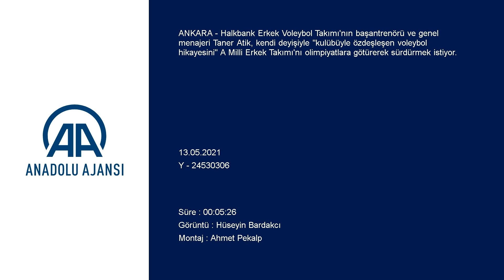A Milli Takım'ı olimpiyatlara götürmek istiyor!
GÖRÜNTÜ DÖKÜMÜ :
- Halkbank Erkek Voleybol Takımı Başantrenörü Taner Atik'in voleybol sahasında yürümesi
- Halkbank Erkek Voleybol Takımı Başantrenörü Taner Atik ile röportaj
- Taner Atik'in motosiklet kullanması Halkbank Başantrenörü Taner Atik'in "kulübüyle özdeşleşen voleybol hikayesi"
- Voleybola başladığı Halkbank'ta hem genel menajer hem de başantrenör olmayı başaran Taner Atik'in hayali, erkek milli takımını olimpiyatlara götürmek
- Spor bilimleri fakültesini birincilikle bitiren ve eğitimini sürdürürken ABD'ye giderek kendisini geliştiren Taner hoca, "Milli olacaksan önce evrensel olacaksın" görüşünü savunuyor
- Oğlu Ramazan Doruk'un voleybol sınavlarına tabi tuttuğu Atik hoca, motosiklet kullanarak "kendisini rüzgara bırakıyor"
ANKARA (AA) - MUSA SAMUR - Halkbank Erkek Voleybol Takımı'nın başantrenörü ve genel menajeri Taner Atik, kendi deyişiyle "kulübüyle özdeşleşen voleybol hikayesini" A Milli Erkek Takımı'nı olimpiyatlara götürerek sürdürmek istiyor.
Ankara Kalaba Ortaokulunun bahçesinde basketbol oynarken Halkbank'ta voleybol antrenörlüğü yapan beden eğitimi öğretmeninin yönlendirmesiyle 12 yaşında voleybol hikayesi başlayan Taner Atik, mavi-beyazlı kulübün yıldız, genç ve A takımlarında forma giydi.
Hacettepe Üniversitesinde okurken Halkbank'ın altyapısında antrenörlük yapmaya başlayan Taner hoca, 2009 yılında Avrupa Şampiyonası'nda mücadele eden A Milli Kadın Voleybol Takımı'nın teknik kadrosunda yer aldı.

Avrupa Şampiyonası'ndan sonra erkek milli takımlarının teknik kadrolarında da görev yapan Taner Atik, voleybolla tanıştığı Halkbank'a bu sefer antrenör ve kondisyoner olarak döndü.
Yardımcı antrenörlük ve menajerlik görevlerinin ardından 2 sezondur başantrenör ve genel menajerlik yapan Taner hoca, şu anda mavi-beyazlı kulübün voleybol stratejisini yönetiyor.
Hikayesinin başladığı kulübün voleybol stratejisini belirleme noktasına gelen Taner Atik, bu durum için "Çok güzel ve mutluluk verici bir duygu. Çok emek verdiğim, bana çok emek veren kulübümle özdeşleştiğimizi düşünüyorum ve bununla da gurur duyuyorum. Her sene takım değiştiren bir antrenör olmak yerine kulübüyle özdeşleşen, kulübüyle aidiyet duygusunu sonuna kadar yaşayan bir antrenör olma düşüncesinden hareketle bunları söylüyorum. Doğrunun da bu olduğunu düşünüyorum. Kulübünüzle özdeşleştiğiniz zaman kulübün öncelikleri sizin de önceliğiniz, çıkarları sizin de çıkarlarınız olmaya başlıyor." ifadelerini kullandı.

- Spor akademisini birincilikle bitirdi

Hacettepe Üniversitesi Spor Bilimleri Fakültesinde okurken antrenörlük de yapmaya başlayan Taner Atik, birincilikle bitirdiği akademiye devam ederken de kendini geliştirmek için ABD'ye gitti.
ABD'de yabancı dil öğrenerek kondisyonerlik, antrenörlük üzerine mümkün olan bütün dersleri almaya çalışan, konferansları, seminerleri, kongreleri, çalıştayları takip eden Taner hoca, "Bütün organizasyonların bir parçası olmaya çalıştım. Çünkü ben bilime inanan bir insanım. Bilimin de her gün kendini güncellediğini biliyorum." değerlendirmesini yaptı.

Farklı ekollerden, çok farklı jenerasyondan antrenörlerle çalışan ve kiminden ne yapması kiminden de ne yapmaması gerektiğini öğrenen Taner Atik, çok sevdiği işinin bir parçası olarak da dünya voleybolunu çok yakından takip ediyor.

- Kadın ve erkek voleybolunun dünya piyasasındaki farkı

Taner Atik, kadın ve erkek voleybolunun dünya piyasasında farklı değerlendirildiğini söyledi.
Türkiye'nin kadın voleybolunda çok güçlü olduğunu ancak dünya piyasasında kadın voleybolunun çok güçlü olmadığını kaydeden Taner Atik, "Erkeklerde ise Avrupa ve dünya çok güçlü. Bu ortamda milli takımın mücadelesi takdire şayan. Daha iyisi yapılabilir. Her zaman daha iyisi vardır. Bunun realist bir değerlendirmeyle ortaya konması gerekir. İyi bir organizasyon, uzun süreli planlama ve biraz da sabır bu işin anahtarı." diye konuştu.

- "Hayalim var"

Halkbank'ta başlayan voleybol hikayesinde başantrenörlük ve genel menajerlik pozisyonlarına gelmeyi başaran Taner hocanın hayalinde A Milli Erkek Takımı'nı olimpiyatlara götürmek var.
Milli takımı olimpiyatlara götürme hedefi gerçekçi bulunmayarak eleştirilen Taner hoca, bu değerlendirmelere, "Herkesin bir hayali vardır. Benim işim, benim hayatım. İnsanın hayatıyla ilgili hayali olmaması düşünülebilir mi? Benim de hayalim var. Hayalim, bu ülkenin milli takımını olimpiyatlara götüren antrenör olmak." yanıtını verdi.

Türkiye'deki erkek voleybolunun olimpiyatları hak ettiğini belirten Taner Atik, "Bu ülkedeki oyuncular, diğer ülke oyuncularıyla aynı kaliteye sahip. Olimpiyatlar kolay değil ama hayalleri yakalamak da kolay değil. Bu bir hayal. Ben bu hayalin peşinden bugüne kadar koştum, bundan sonra da yılmadan koşmaya devam edeceğim." ifadelerini kullandı.
Polonyalı, İtalyan oyuncuların, antrenörlerin dünyanın çeşitli ülkelerinde görev alabildiğine dikkati çeken Taner Atik, şöyle devam etti:
"Bizim ülkemizden neden çıkmıyor? Milli olmak istiyorsan önce evrensel olacaksın. Bizim evrensel olmamız lazım. Kendi kabuğuna sığın